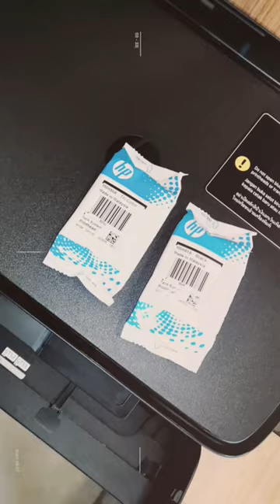🔥 HP Printer 📠🤠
😱 All In One PC Repaired (All Types PC & Laptops Repairing)🔥

Youtube Name = National Vlog By AD
     ♠️👇🏻 Link 👇🏻😍♠️

😍👇🏻Fasebook link👇🏻♠️

🤠 It's Dev Tec 💙